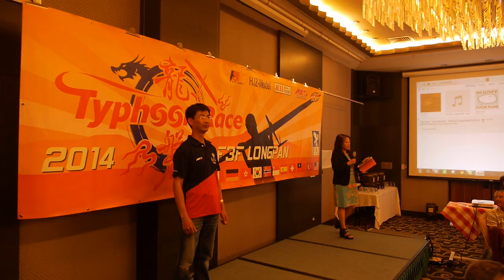Typhoon Race 2014 - Speed ​​record - Gaubatz, Lukas - Round 3 s30.46